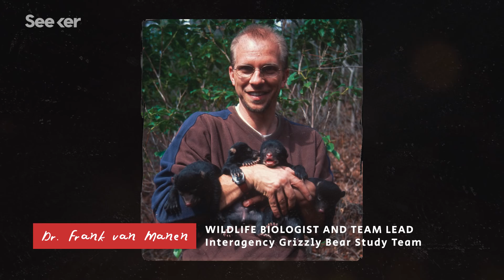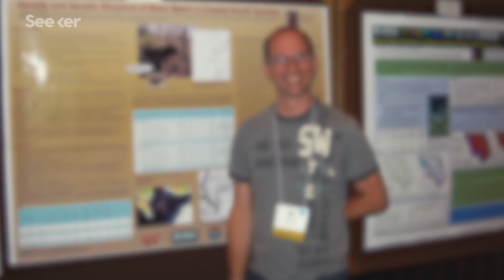Capturing and Tracking Wild Grizzly Bears in Yellowstone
Grizzly bears could potentially harm, injure, or even kill people. So why (and how) do scientists risk their lives to track and protect them?

Experience intense, unique, and sometimes dangerous moments with scientists working in the field, as they explain first-hand the kinds of risks they take to find answers. There's so much more to being a scientist than being stuck in a lab. Watch every Friday for new episodes of Science in the Extremes.

Diving into the 'Twilight Zone' to Save A Vanishing World

"'There are a lot of safeguards in the conservation strategy to ensure the grizzly population will remain,' said Kevin Frey, a wildlife management specialist for the Montana Department of Fish, Wildlife and Parks."

"The team was formed by the Department of the Interior (DOI) in 1973 as a direct result of controversy surrounding the closure of open pit garbage dumps within Yellowstone National Park during 1968-72."

Written by: Paige Keipper